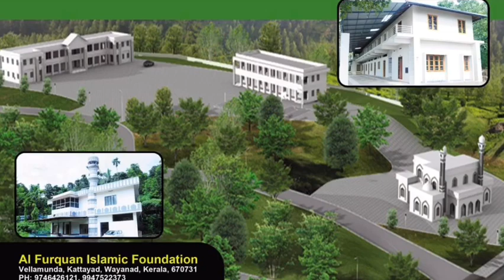അൽ ഫുർഖാൻ വെള്ളമുണ്ട THIBYAN pre school പഠനാരംഭം 2020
THIBYAN PRE SCHOOL പഠനാരംഭം, അൽ ഫുർഖാൻ ഇസ്ലാമിക്‌ ഫൗണ്ടേഷൻ വെള്ളമുണ്ട